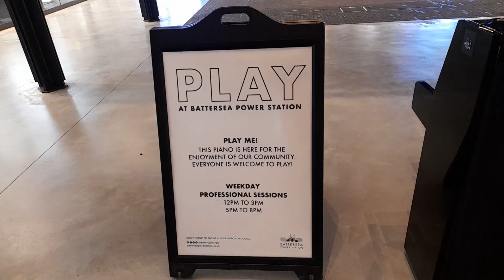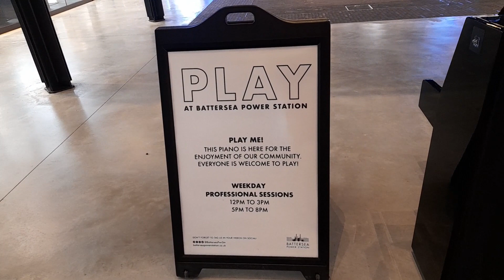20230210 BPS ODIYL